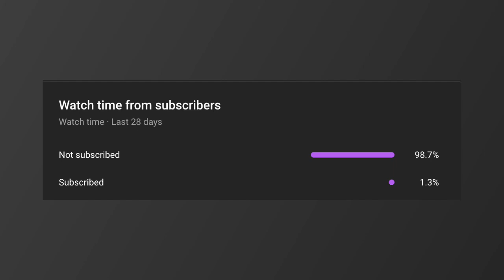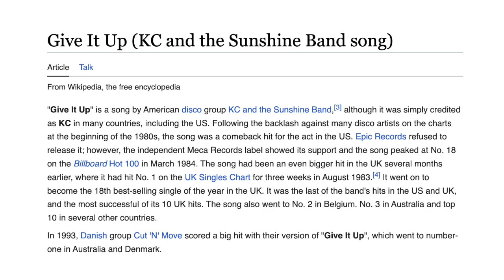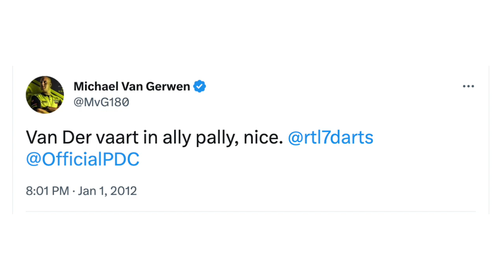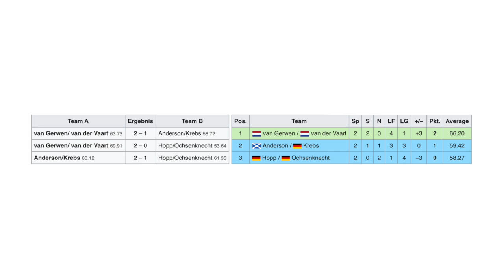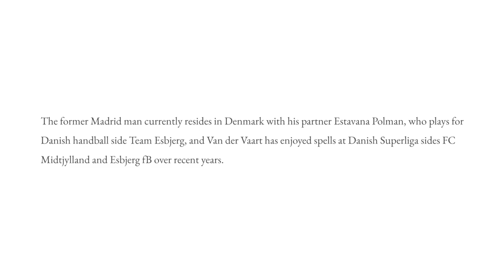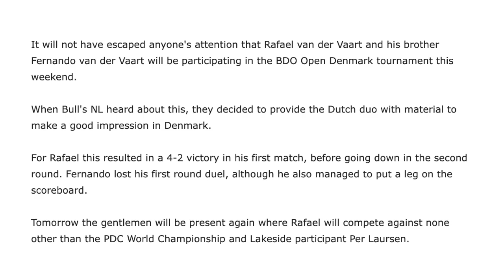Footballer Played In Darts Event